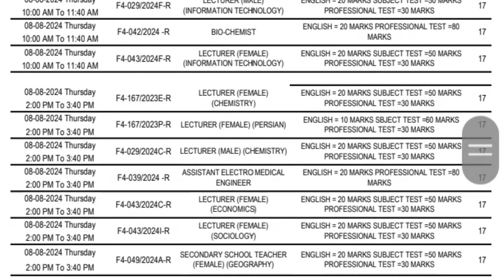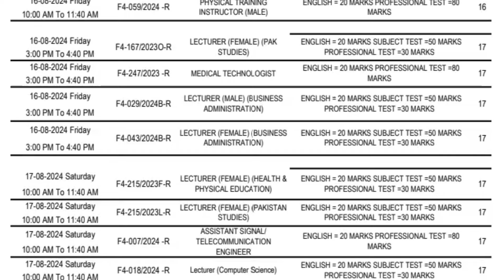FPSC Phase 2/2024 Roll No Slips & Time Table upload | Written Test Date - FPSC, TGT, Lecturer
FPSC Phase 2/2024 Written Test Date Announced
roll no slip upload
FPSC SST, TGT, Lecturers Roll No Slips & Time Table fpsc fpscphase2/2024